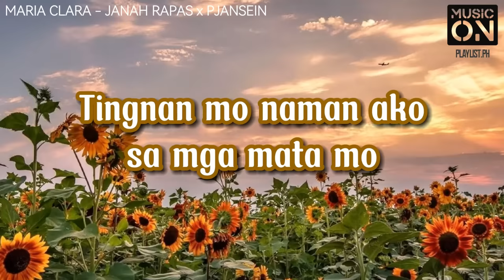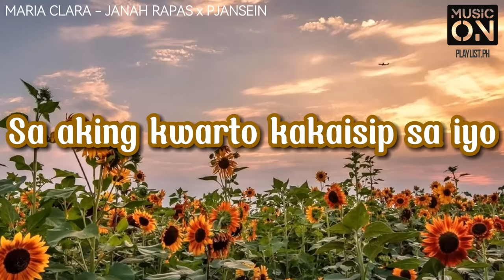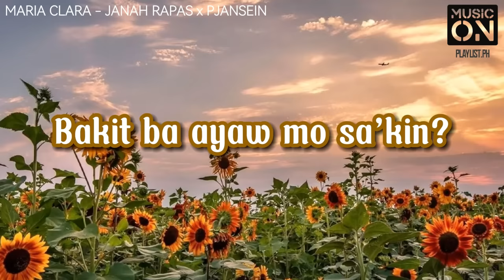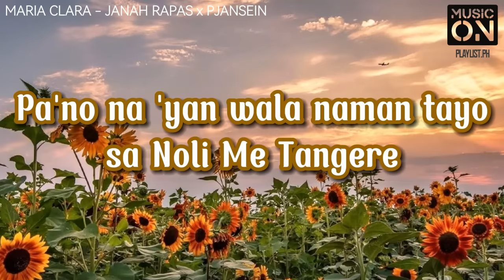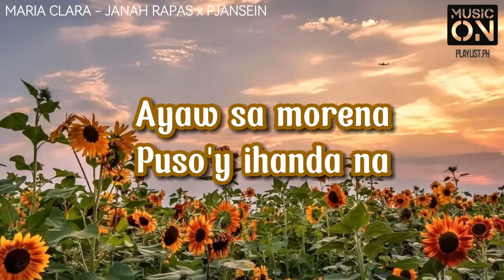MARIA CLARA - JANAH RAPAS x PJANSEIN (Lyrics) // MusicOn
Lyrics

[Verse 1]
Hanggang kailan kaya ako maghihintay?
Hanggang sa mapansin mo na ang lihim na pagsinta
Siguro 'pag ako’y maganda na
Siguro 'pag ako'y naging siya
’Di ko na kailangan pang magsulat nitong kanta Ngunit (Hay)

[Chorus]
Mga tipo mo'y mestiza na chinita
Habang ako'y morenang dalagang Pilipina
Tingnan mo naman ako sa mga mata mo
'Wag kang kumaripas ng takbo
Wala na bang pag-asang
Ako'y iyong makita?
Habang buhay na lang bang mag-iisa?
Oh, anong kabanata na ba?
Ganda mo'y mala-Crisostomo Ibarra
Mundo'y sadyang kay hiwaga
Puso'y ihanda na simulan na ang storya
Malay mo’y ako na ang iyong Maria Clara

[Verse 2]
Hanggang kailan kaya ako magmumukmok?
Sa aking kwarto kakaisip sa iyo
Bakit ba ayaw mo sa’kin?
Wala bang kahit konting pagtingin?
Ba't ’di na lang kasi ako?
Siguro dahil

[Chorus]
Ako’y iyong makita?
Malay mo'y ako na ang iyong Maria Clara, Maria Clara

[Bridge]
Pa'no na 'yan wala naman tayo sa Noli Me Tangere
Pa'no na 'yan kung ayaw pa rin, susuntok na lang sa ere
Sana'y mabuhay muli si Jose Rizal
Para makasulat ng nobela nating dalawa, nating dalawa

[Outro]
Ayaw sa morena
Puso'y ihanda na
Simulan na ang istoryang Maria Clara

Thank you for tuning in and being a part of our vibrant community of music lovers. Let's make some unforgettable music moments together!